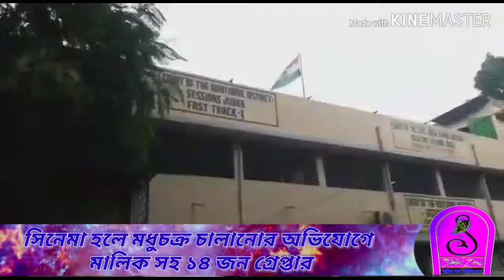সিনেমা হলে মধুচক্র... চালানোর অভিযোগে সিনেমা হলের মালিক সহ গ্রেপ্তার ১৪ জন।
সিনেমা হলের আরালে মধুচক্র চালানো অভিযোগে হল মালিক পঙ্কজ মল্লিক সহ মোট ১৪ জনকে গ্রেপ্তার করল উত্তর ২৪ পরগণার বনগাঁ থানার পুলিশ। যার মধ্যে ৯ জন মহিলা ও ৫ জন পুরুষ। পঙ্কজের বাড়ি গাইঘাটা থানার চাঁদপাড়া এলাকায়। গতকাল তাদের বনগাঁ বনশ্রী সিনেমা হল থেকে আপত্তি কর অবস্থায় আটোক করে পুলিশ। আজ তাদের বনগাঁ মহকুমা আদালতে পাঠানো হয়।

পুলিশ সূত্রে জানাগিয়েছে, বেশ কিছু দিন গোপন সূত্রে পুলিশের কাছে খবর আসছিল বনগাঁ বনশ্রী হলে রমরমিয়ে চলছে দেহ ব্যাবসা। বনগাঁ,  গাইঘাটা,  চাকদা,  গোপালনগর, বাগদা সহ বিভিন্ন এলাকা থেকে মহিলা ও পুরুষেরা হলের সামনে মিলিত হত। সেখান থেকে পছন্দ মত জোরি সিনেমা হলে ঢুকত। হলে এদের জন্য নিদিষ্ট কিছু ঘর রয়েছে। যে ঘর গুলির টিকিট চড়া দামে বিক্রি করত হল মালিক।

গোপন সংবাদের ভিত্তিতে বনগাঁর এসডিপিও -এর নেতৃত্ব বনগাঁ মহিলা পুলিশের ওসির সহযোগিতার পুলিসের একটি টিম গত কাল বিকালে হানা দিয়ে এই ১৪ জনকে আটোক করে। আরো বেশ কয়েক জন পালিয়ে যায়। আজ তাদের বনগাঁ মহকুমা আদালতে তোলা হয়।